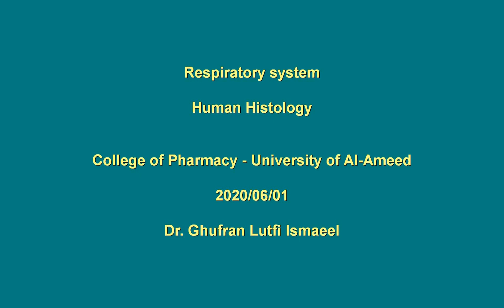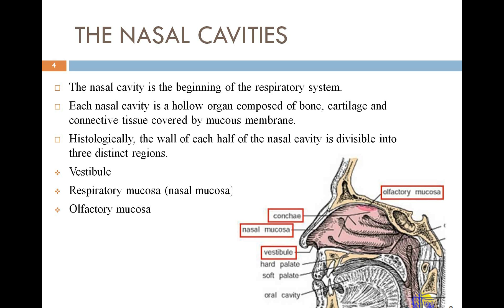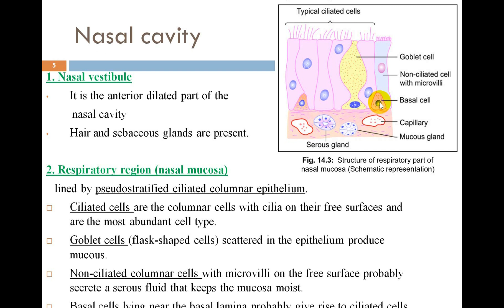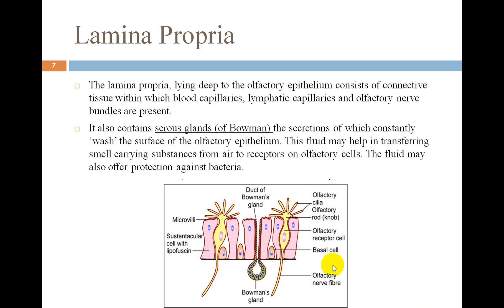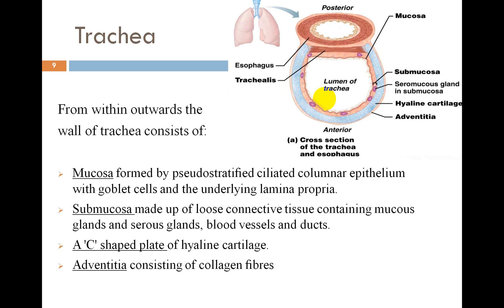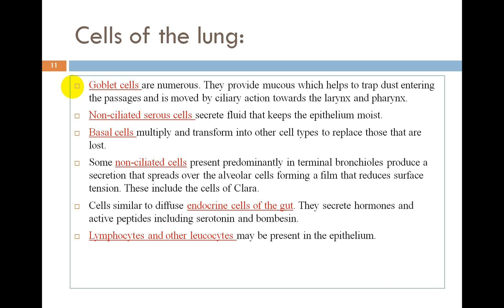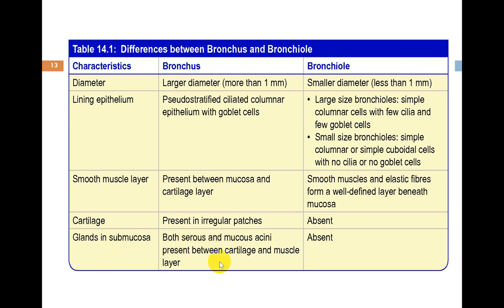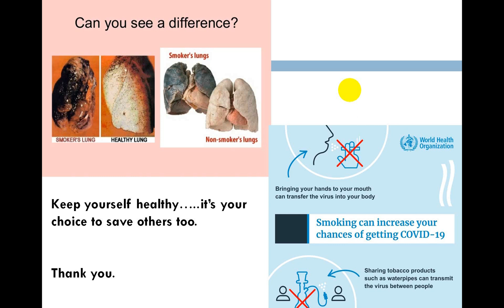Histology -Respiratory System College of Pharmacy - University of Al-Ameed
Histology -Respiratory System College of Pharmacy - University of Al-Ameed  2020/06/ 01 First stage--Second semester